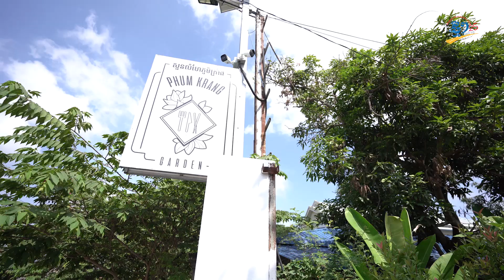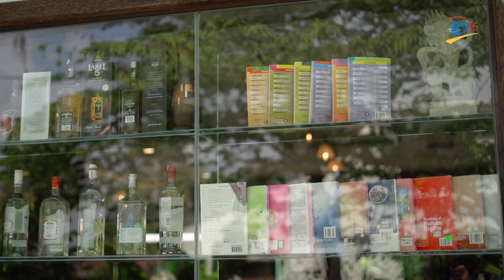« សួនលំហែភូមិក្រាំង » ចូលរួមកាត់បន្ថយប្លាស្ទិក និងផ្ដល់អាហារសុខភាពជូនអតិថិជន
កំពត៖ សួនលំហែភូមិក្រាំង មានបរិយាកាសបៃតង អមដោយការតុបតែងយ៉ាងសាមញ្ញ ប៉ុន្តែសួនលំហែនេះ ពិតជាស្រស់ស្អាត និងមានម្ហូបឆ្ងាញ់ៗជាច្រើនមុខ។ ភូមិក្រាំង មានម្ហូបប្រចាំតំបន់គឺ បុកទឹកគ្រឿងក្ដាមភូមិក្រាំង និងម្ហូបបែបខ្មែរ អ៊ឺរ៉ុប និង ថៃជាដើម។ សួនលំហែភូមិក្រាំង បានចូលរួមថែរក្សាបរិស្ថាន តាមរយៈការកាត់បន្ថយប្លាស្ទិក និងប្រើប្រាស់របស់ដែលអាចប្រើឡើងវិញបាន។
ផលិតដោយសារព័ត៌មានអេឡិចត្រូនិកថ្មីៗ
សម្ភាស៖ ជឿន ស្រីណយ
ថត៖ ទូច សុវណ្ណឌី
កាត់ត៖ ឈន សុផាត